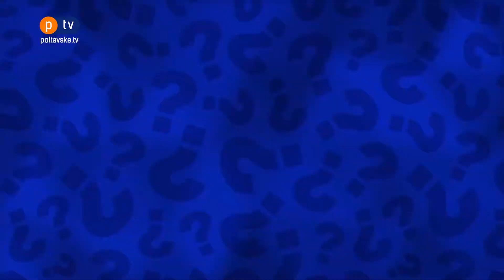Полтавці про вигляд центра міста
Вас влаштовує як виглядає наш центр міста?